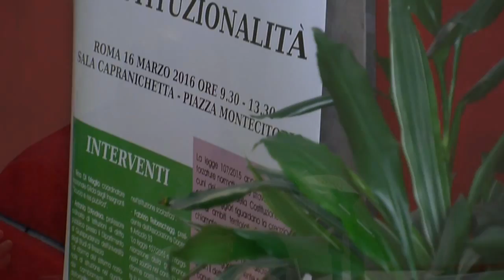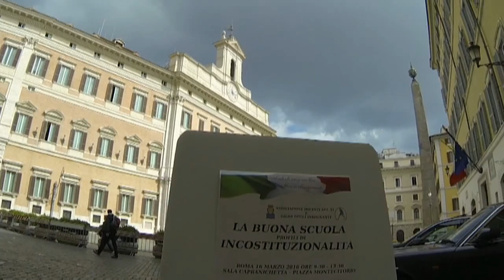Prof. A. D'Andrea, LA BUONA SCUOLA, ELEMENTI DI INCOSTITUZIONALITA'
RELAZIONE: Prof. Antonio D´Andrea. INTERVENTO: On. Luigi Gallo, Movimento 5 Stelle.
* Prima RELAZIONE:
Antonio D´Andrea, professore ordinario di Diritto pubblico presso il Dipartimento di Giurisprudenza dell´Università degli Studi di Brescia. "La riforma del sistema nazionale di istruzione nel quadro dei cambiamenti strutturali dell´organizzazione repubblicana. Per andare verso dove?"
*INTERVENTO:
On. Luigi Gallo, Movimento 5 Stelle.
Servizio di Fulvia Subania e Angelo Scebba